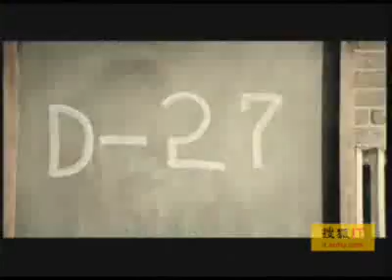Rain_165 : Any Dream MV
source : baidu